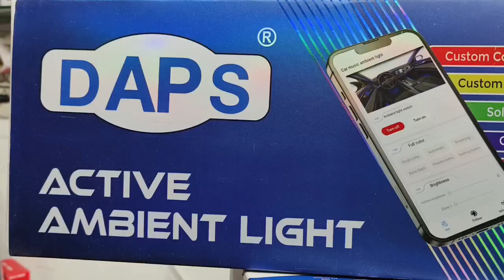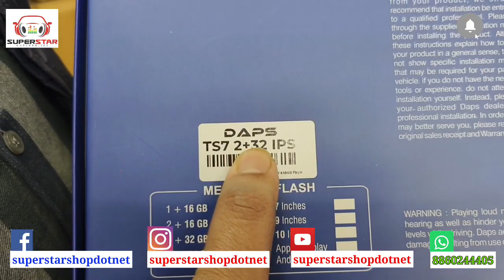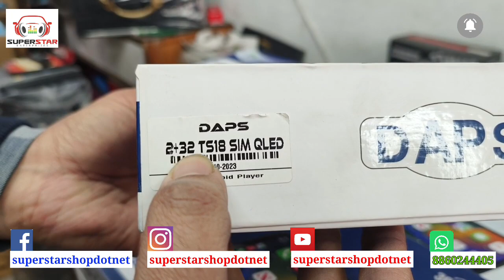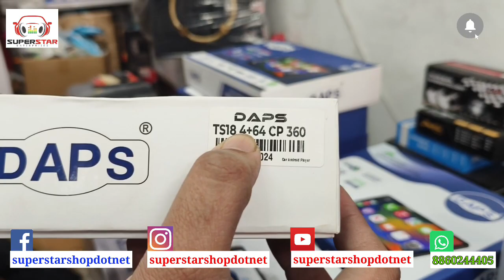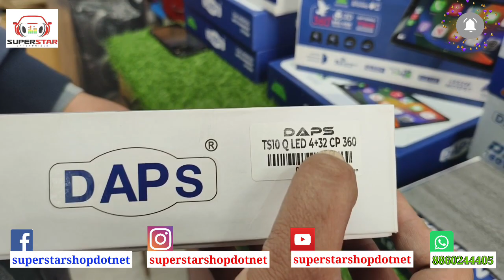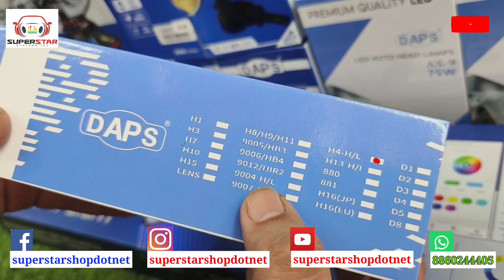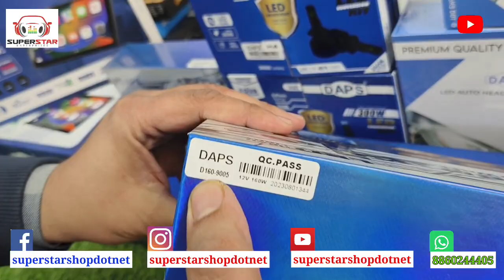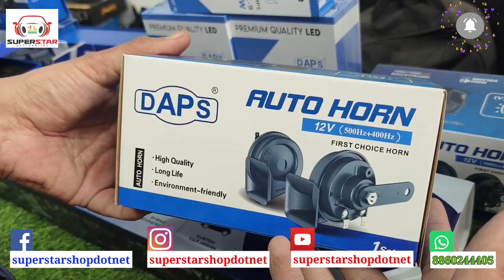New Brand Added For Car Audio Systems At Our Store @ Super Star Enterprises II Daps Care, Daps India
New Brand Added at our Store for Car Audio & Entertainment Systems.
DAPS CARE , DAPS INDIA - All High End Android Systems are now available .

Take a Screen shot of the product you want to know the price for and send it yo our whatsapp number.

D-366 Shop No-1 Tagore Garden Extension, New Delhi - 110027

LOCATION
Super Star Enterprises

WhatsApp on